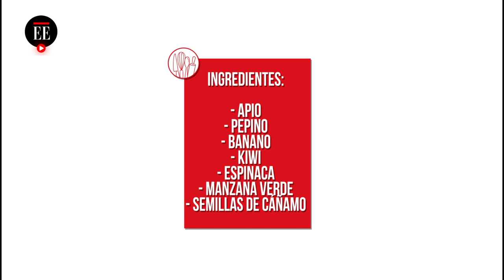Jessica Cediel revela su receta diaria de jugo verde saludable | En la Cocina de - El Espectador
La presentadora nos da la bienvenida a su cocina para compartir uno de sus batidos favoritos: un jugo verde. Se trata de una receta sencilla y nutritiva que ella recomienda consumir en la mañana.